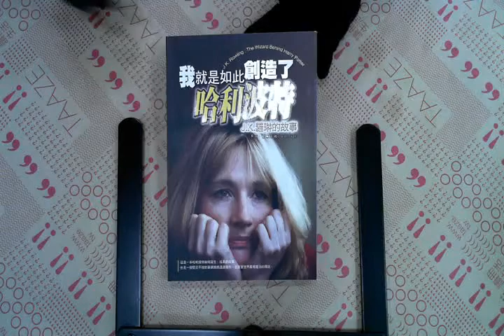TAAZE｜我就是如此創造了哈利波特—J‧K‧羅琳 ... 二手書書況 957607651X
TAAZE｜讀冊生活網路書店「我就是如此創造了哈利波特—J‧K‧羅琳的故事」，找二手書請至